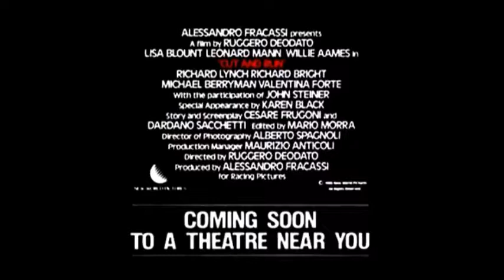Cut and Run 1985 trailer